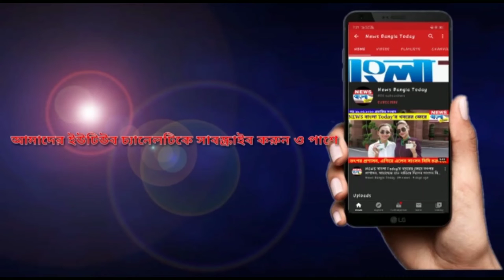চলে গেলেন বলিউডের কিংবদন্তী অভিনেতা Rishi Kapor